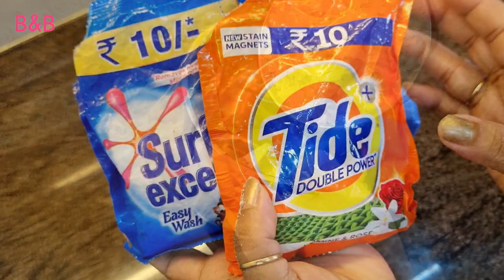Smart किचन टिप्स जो आपका समय और पैसे बचाएं 💁‍♀️Useful Kitchen Tips/Hacks | Amazing Tips & Tricks🤔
pink stuff
pitambari

cauliflower
lemon grass storing
Fry oil
glass turtle cleaning

Used Product Link

Electric Kapoor Diffuser -

Granite Quartz Sink

Clothes Drying Rope

Microfiber Cloth

Glass Jar

Tupperware containers